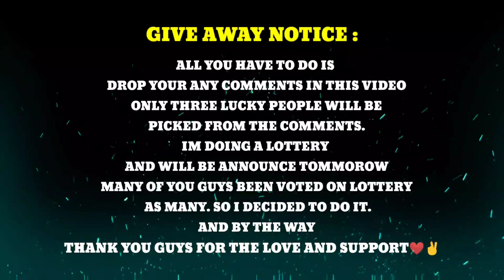GIVEAWAY NOTICE | PUBG MOBILE COLLAPSE TV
Setting :
GYROSCOPE

Edited with :
Kine Master